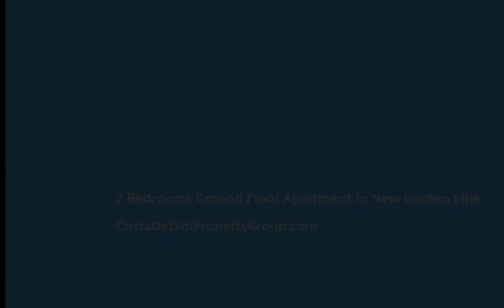2 Bedrooms Ground Floor Apartment in New Golden Mile, Costa Del Sol FOR SALE &euro; 210,000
2 Bedrooms Ground Floor Apartment in New Golden Mile, FOR SALE &euro; 210,000Beautiful ground floor apartment in an exclusive gated urbanization. This apartment has 2 bedrooms, 2 bathrooms. Has a terrace with some garden too, as well as a huge communal garden. Well orientated, sunlight all day long. Very quiet, safe urbanization with a fantastic pool. Private parking space, on site Padel court, Basketball court.Covered Terrace;Fitted Wardrobes;Private Terrace;Paddle Tennis;Ensuite Bathroom;Marble Flooring;Double Glazing;Fiber OpticClose To Golf;Close To Shops;Close To Sea;Close To Town;Close To Schools;Urbanisation To view and enquire about this property please